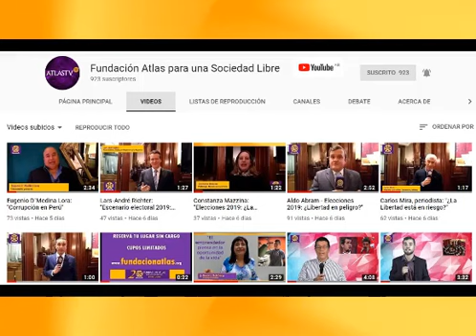Fundación Atlas: Actividades Enero-Julio 2019